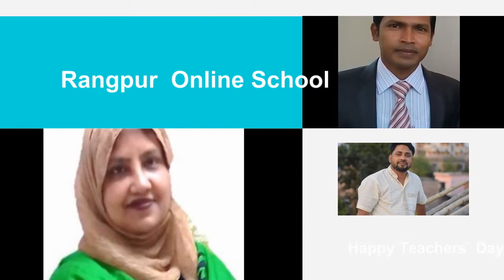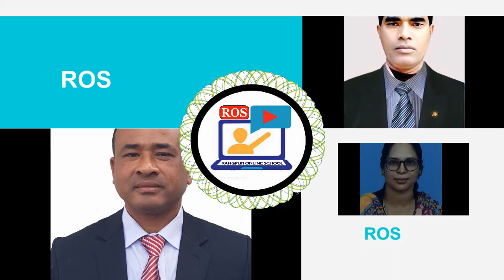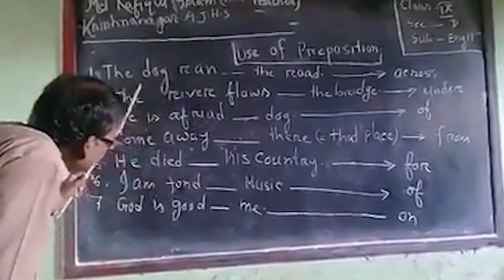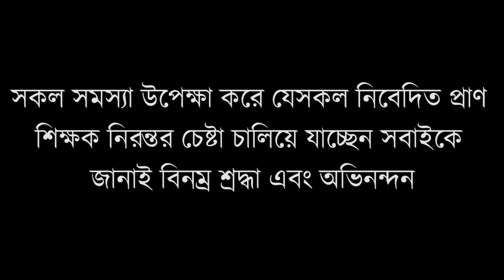World Teaches` Day 2020 (Part -1)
Rangpur Online School